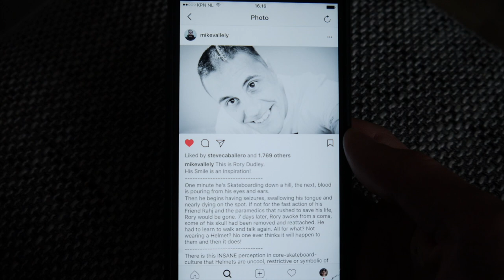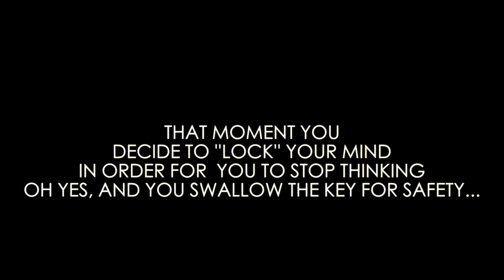How to do ollies while riding? 28 year old. Learn to skate Vlog 7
Today I wore my helmet for the first time while skating. It gave me a lot of confidence and made me skate better. I bought a helmet after seeing pictures and videos of crashes where skaters hit their head super hard, and I decided to chose for safety and skate wearing a helmet from now on.
I upload daily videos about my skateboard progression.